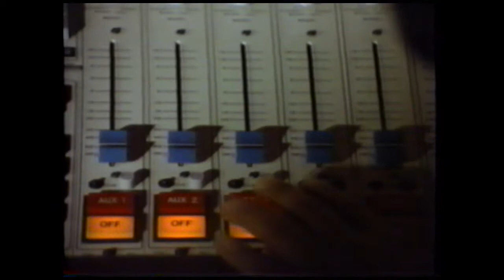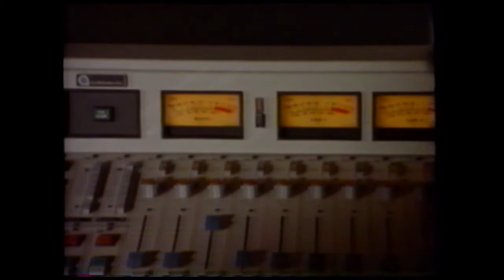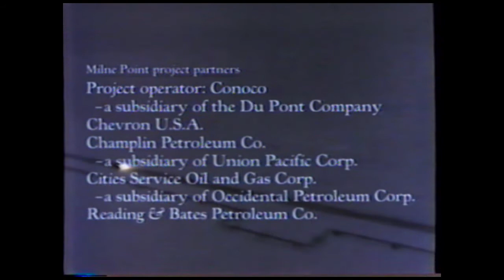Arctic Challenge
Video about the development of the Milne Point Unit on the North Slope of Alaska by Conoco